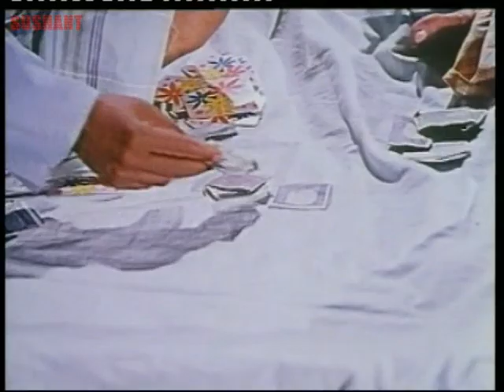TERI MERI EK JINDARI | FULL PUNJABI MOVIE | PART 3 OF 12 | POPULAR PUNJABI MOVIES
Starring : Dharmendra, Jeevan, Johnny Walker, Mehar Mittal, Rajendra Kumar, Jaggar Singh,Mehmood Jr.

Teri Meri Ik Jindri is a 1975 Punjabi film

This Indian Punjabi Film / Song(s) are for Free Online Watch Streaming / Download as well.